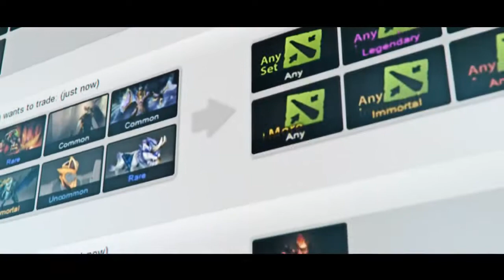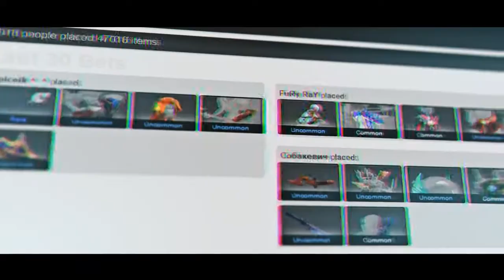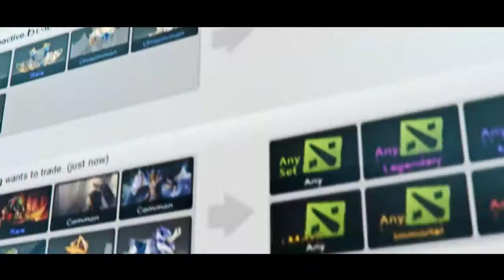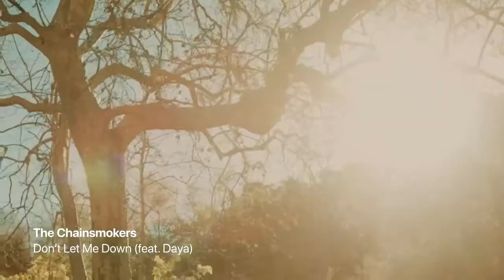[ENG] Group stage Day 2(1) - KOD League Season 4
Coverage by @partypeete
Follow our caster on twitter.